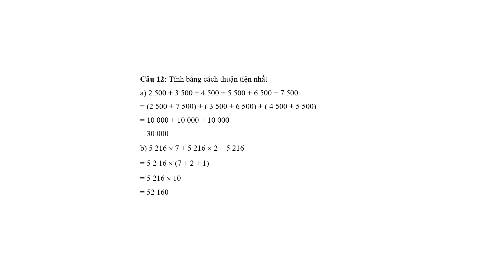Bộ 25 đề thi cuối kì 2 Toán lớp 3 Kết nối tri thức có đáp án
Phía trên là Bộ 25 đề thi cuối kì 2 Toán lớp 3 Kết nối tri thức | Đề thi Toán lớp 3. Đề thi có đầy đủ ma trận và lời giải chi tiết, chúng tôi đảm bảo đủ số lượng đề đã cam kết hoặc có thể nhiều hơn, tất cả có bản word và tải về dễ dàng.
Ngoài ra, chúng tôi có đầy đủ Đề thi các môn khác trong chương trình sách giáo khoa lớp 3 Kết nối tri thức.